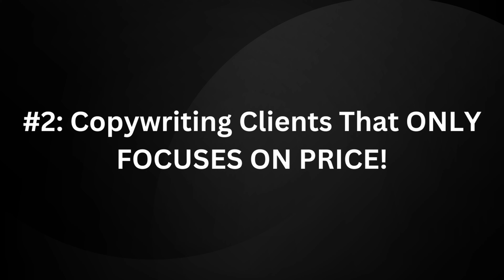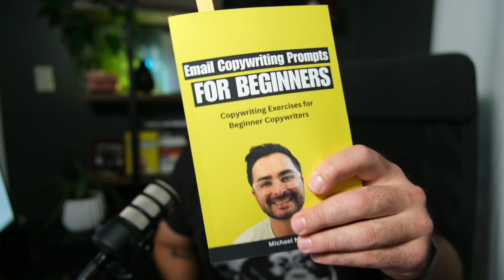Copywriting Clients to AVOID AT ALL COSTS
Avoid these copywriting clients at all costs! In this video I'll be sharing some copywriting tips to help new copywriters figure out what types of copywriting clients they need to avoid. Not all copywriting clients are created equally, the ones I'll point out for you in this video will help save you a lot of time and money!

Gear I Use To Run My Business!
Main camera
Favorite lens

The content in this channel is accurate as of the posting date. Some of the offers mentioned may no longer be available. There's no guarantee that you'll receive the same results, there's also no guarantee that you'll make money, everyone's results are influenced by many factors including personal experience, work ethic, and other factors. I've had the benefit of working as a sales professional for nearly 10 years, the information I provide in these videos are based on things I've learned through my sales career. Your results will vary and will depend on many factors like your background, experience, persistence, and work ethic. These videos are meant for informational and entertainment purposes.